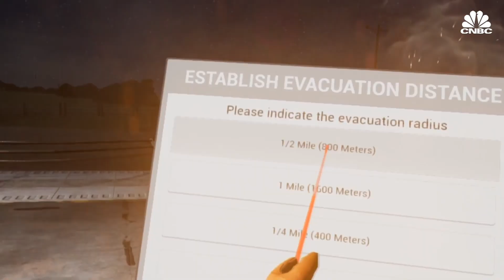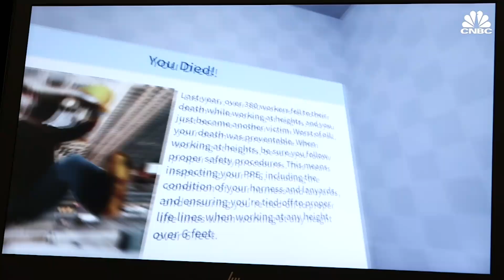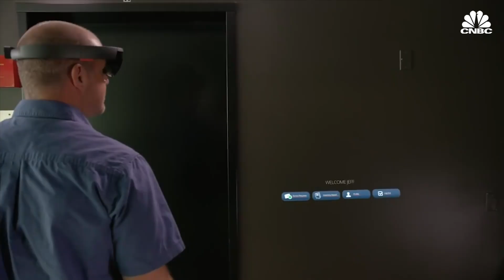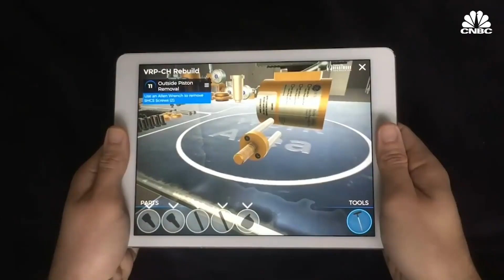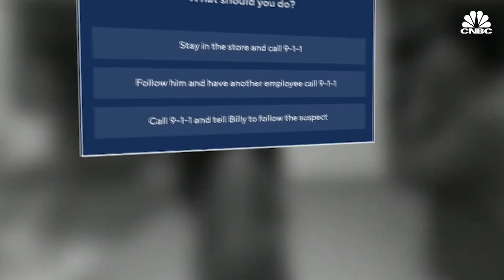Why Microsoft Uses Virtual Reality Headsets To Train Workers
After four consecutive quarters of declining virtual reality headset sales, VR for training is turning things around for the industry.

Headset sales for training is expected to reach $2.2 billion by 2022, according to Greenlight Insights, prompting companies like start-up Pixo VR to make the switch from gaming to VR training.

Now, VR is widely used to train employees at major companies like Walmart and Chevron. At Tyson Foods, VR safety training reduced injuries and illnesses by 20 percent.

It's also saving these companies millions of dollars, and bringing profits back to creators of VR headsets and software.

Watch the video to see how VR training could ensure the future for the mixed reality industry.